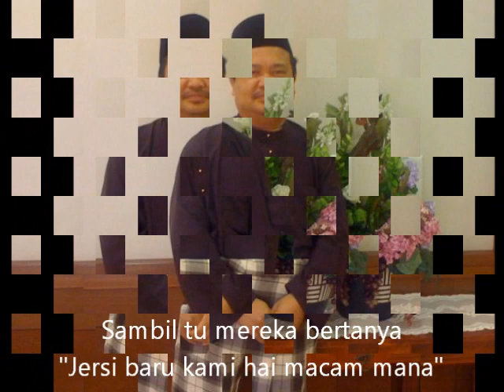(NB) Dairi YB - N.D. Lala